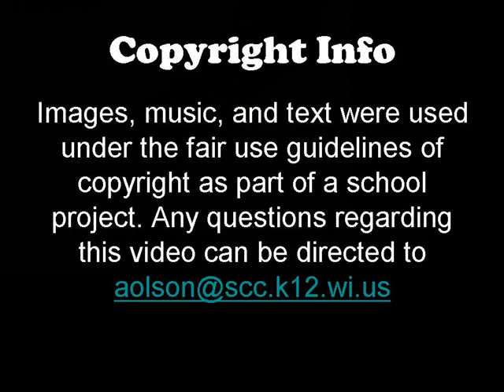wenny has wings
.kenzi2